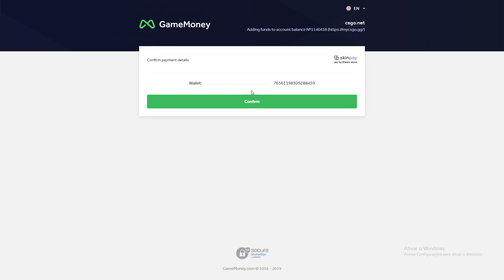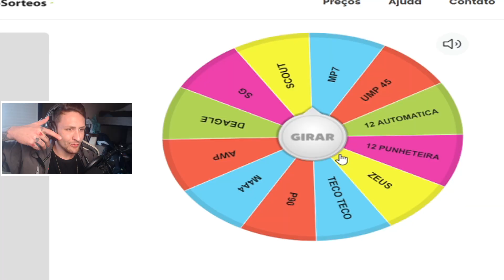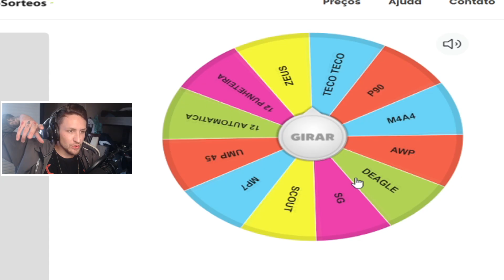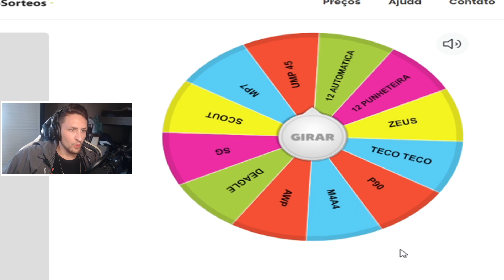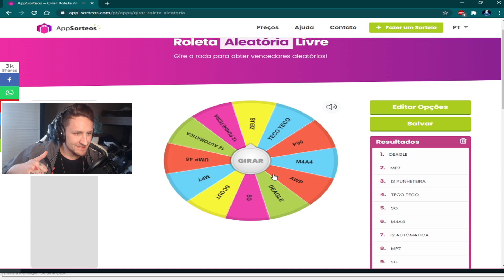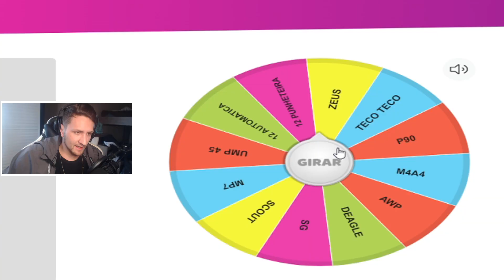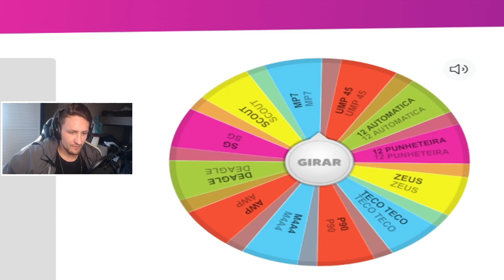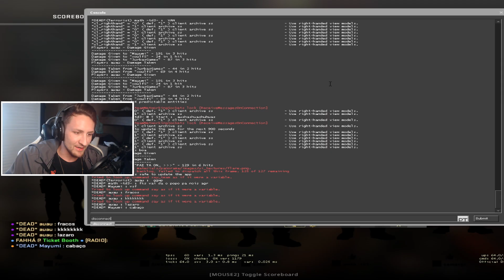A ROLETA DECIDE QUAL ARMA VOU USAR NO ROUND!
Musicas:
Lonely Playboy

SENSIBILIDADE: 2.1

DPI: 400

RES: 1920x1080